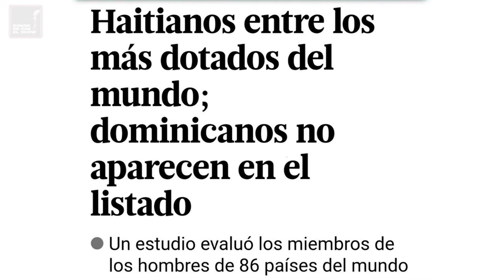Le Dan Por Donde Más Le Duele Al Macho Dominicano! El Plan Para Hacernos Sentir Menos Que Haitianos!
Ahora Diario Libre revela que los haitianos son mejores dotados que los Dominicanos! ¿Para que publicar semejante nota espuria? ¿Qué hay detrás de esto?  En este comentario encontrarás la respuesta!